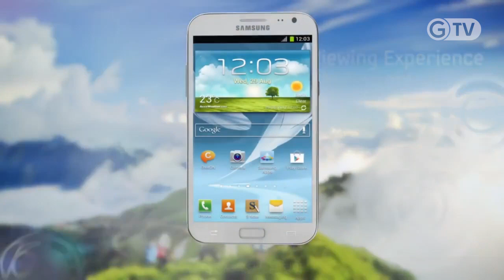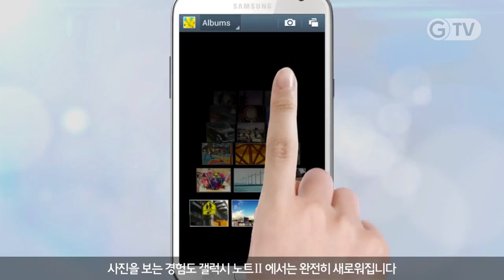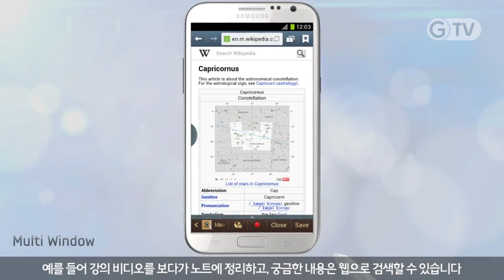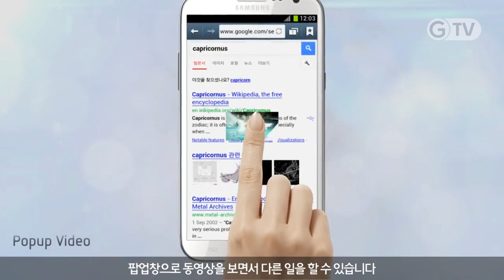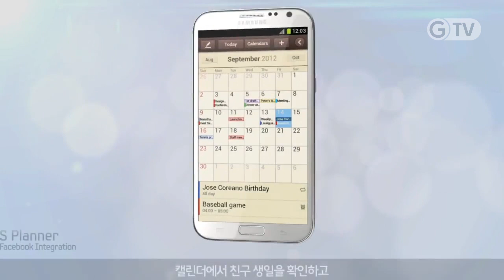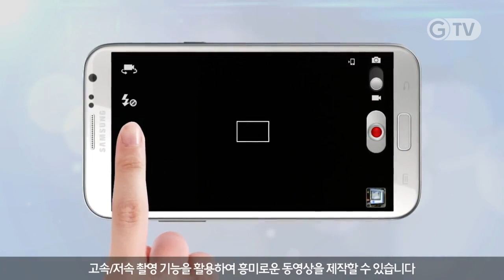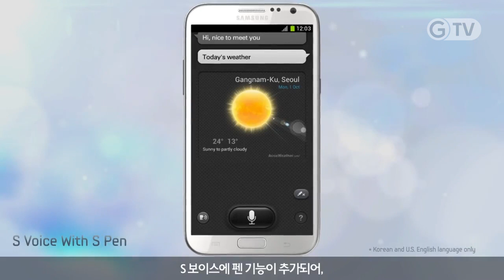Samsung Galaxy Note 2 - Es kann so viel (Parodie)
Samsung hat mal wieder ein ganz besonderes  Informationsvideo zu einem Gerät herausgebracht, dieses Mal handelt es sich dabei um das Galaxy Note 2. Da uns auch dieses Video wieder etwas an Informationen überladen schien, konnten wir es uns nicht nehmen lassen, dieses live nach zu synchronisieren.